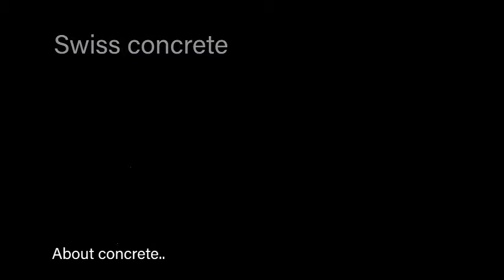Interview architect Wim Eckert, E2A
Interview afgenomen door studenten van TU Eindhoven met Wim Eckert van E2A Architects tijdens een bezoek aan Zürich.